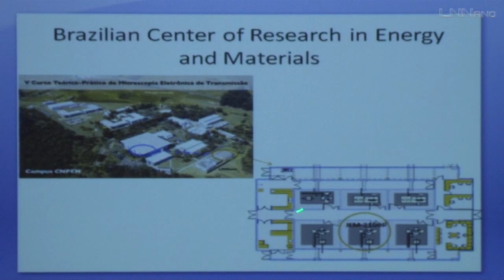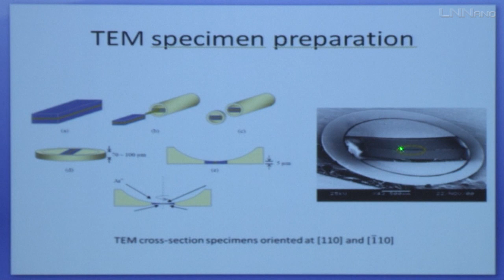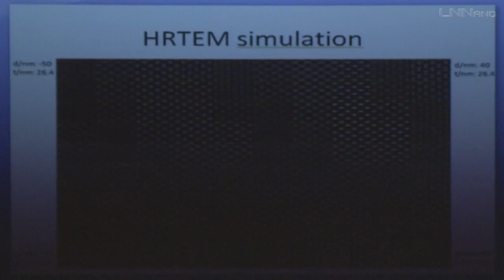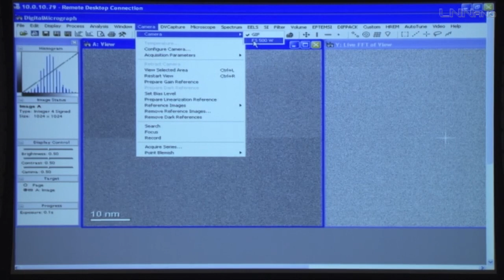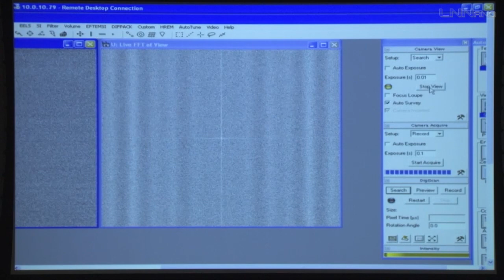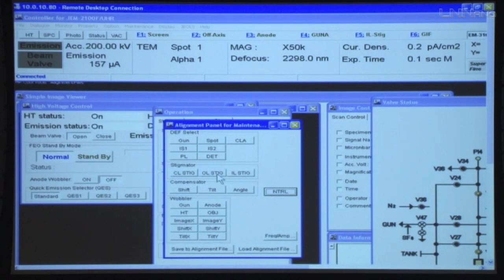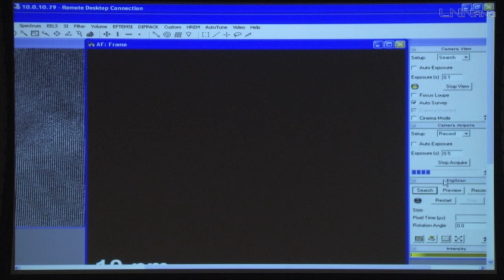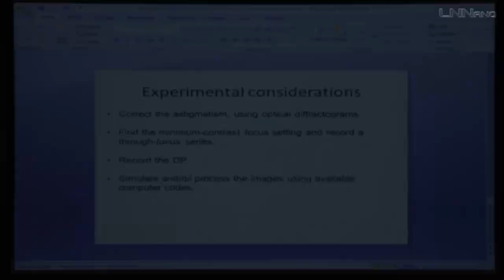Practical HRTEM – Carlos Ospina (LNNano)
Aula ministrada por Carlos Ospina durante o V Curso Teórico-Prático de Microscopia Eletrônica de Transmissão, realizado pelo Laboratório Nacional de Nanotecnologia (LNNano).

Apresentação foi realizada dia 13 de janeiro de 2014 no campus do Centro Nacional de Pesquisa em Energia e Materiais (CNPEM).